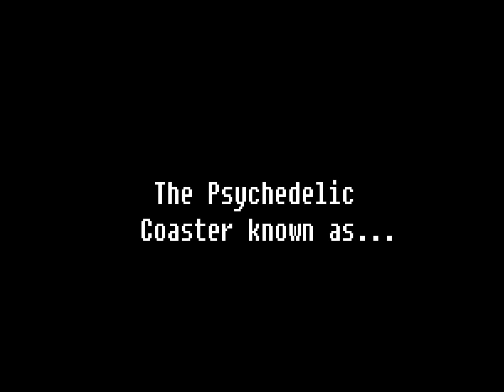RCT3: Any Colour You Like ~ A Psychedelic Hybrid Coaster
It's like you can hear the colors, man.